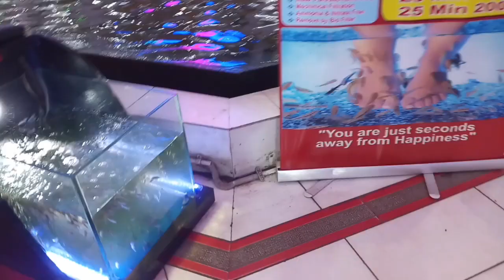KOLKATA NEW MARKET SALE COLLECTION/SHREERAM MARKET